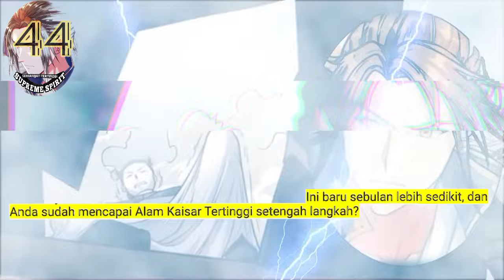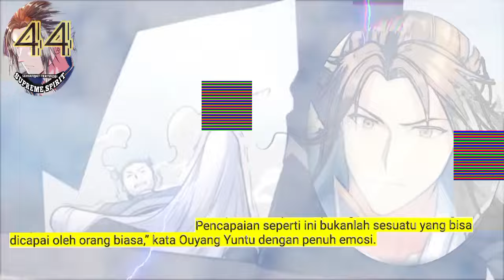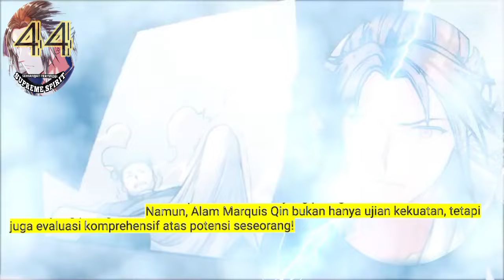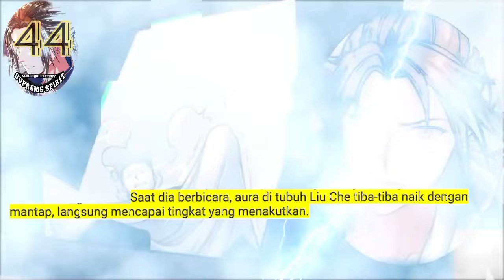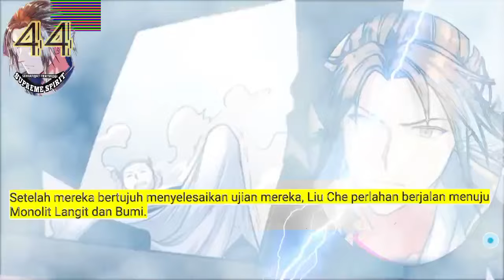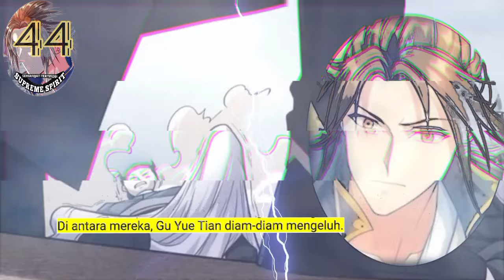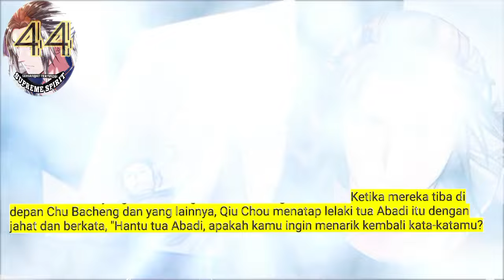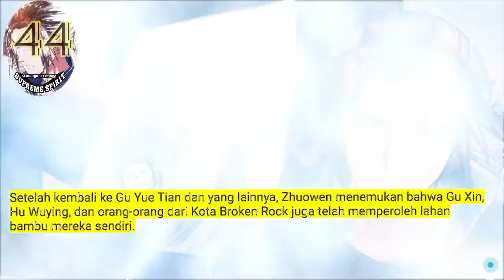Peleburan Semangat Tertinggi season 44